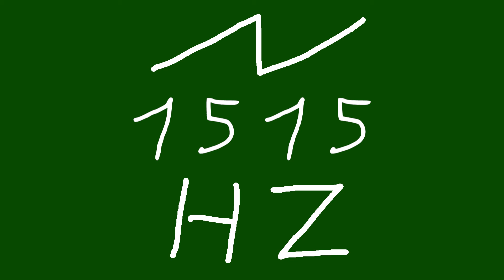1515 hz saw